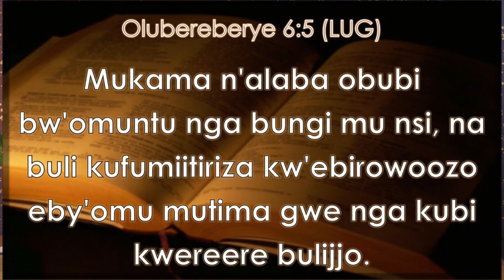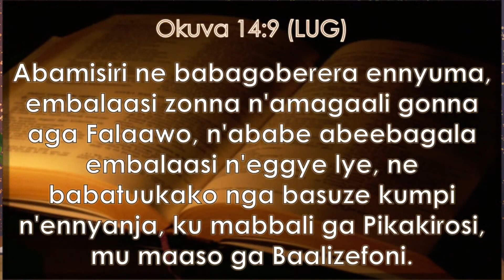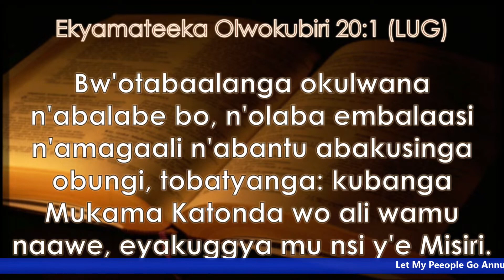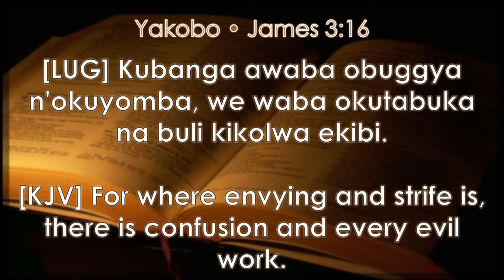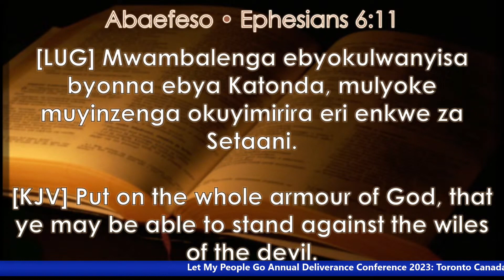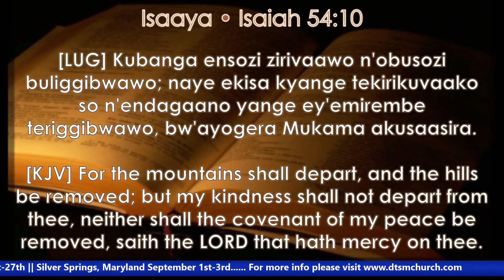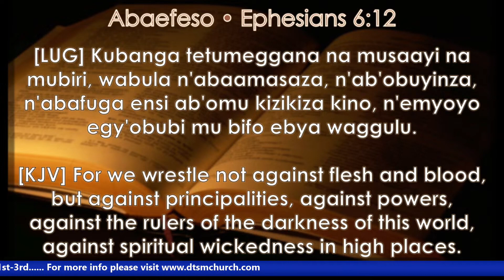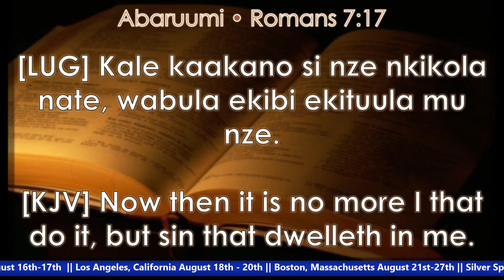MCF: Deliverance Service _Spiritual Warfare by Pr. TOM & Justine Mugerwa //LIVE 🔴